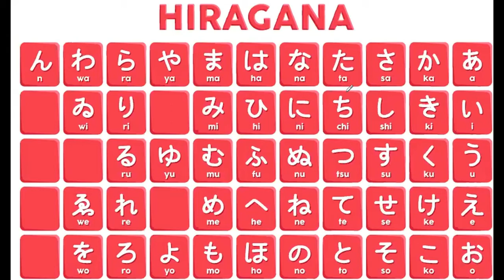Aula de Japonês - Como pronunciar as palavras em Japonês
Fala pessoal, nesse vídeo veremos como pronunciar corretamente cada fonema da língua japonesa!!!